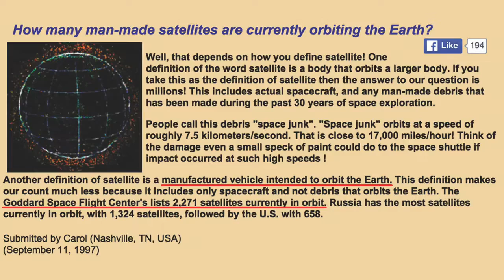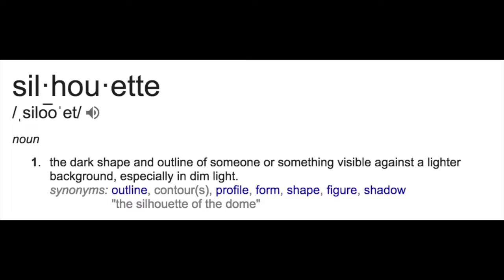Here's Why Satellites Exist - Undebunkable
Original by BS Detector